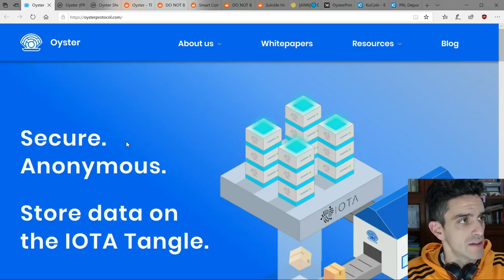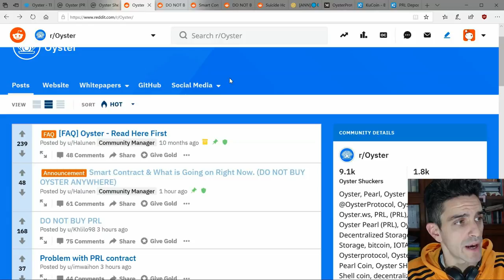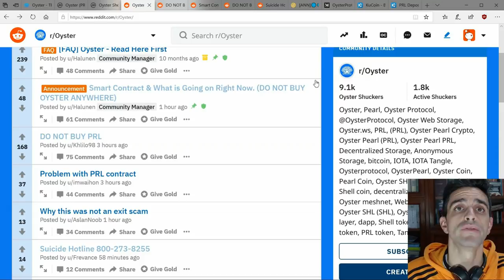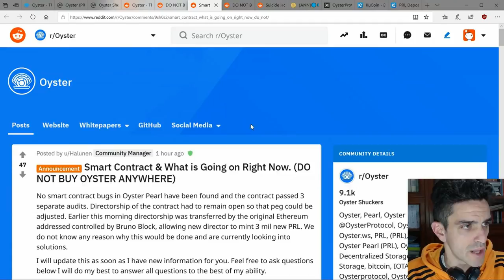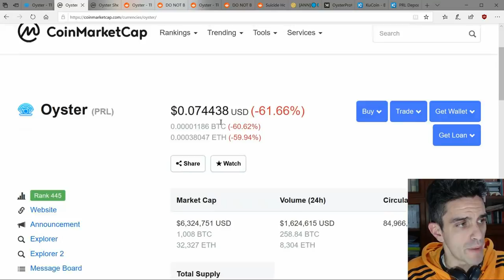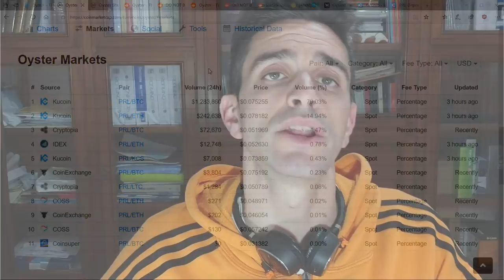Oh no! Hackerata la criptovaluta Oyster Pearl: il valore è quasi a zero!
Lo smart contract che governa il progetto Oyster Pearl è stato hackerato, permettendo al truffatore di generare migliaia di nuovi gettoni che, venduti sul mercato, ne hanno fatto precipitare il prezzo. L'exchange KuCoin ha già bloccato la compravendita. Frattanto, si cerca il responsabile: fra gli indiziati principali si addita Bruno, il capoprogetto, che sembra essere sparito nel nulla